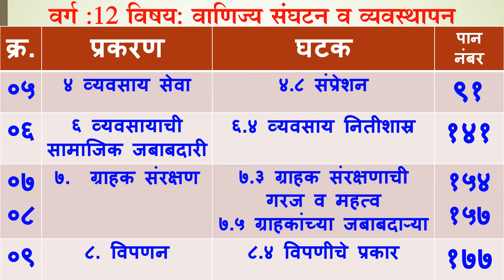12 ocm कमी झालेला अभ्यासक्रम||12 ocm reduced syllabus||Sambare sir||Prakash Sambare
12 ocm कमी झालेला अभ्यासक्रम, 12 ocm reduced syllabus, 12 ocm syllabus reduced, prakash sambare, sambare sir,

**कोविड-19 मुळे 2020-21 करिता 25% अभ्यासक्रम कमी झाला, या बाबत सविस्तर माहिती video दिली आहे.

यामध्ये 11,12  कॉमर्स विषयांच्या आज पर्यंतच्या सर्व video ची List यात दिलेली आहे. तुम्ही सर्व video पाहू शकतात. Video आवडल्यास Like 👍🏻 करा. अशा प्रकारे सेटिंग करून घ्यावी. सेटिंग फक्त एकदाच करावी लागते. त्यात पुन्हा बदल करण्याची गरज नाही.

Hi, every one , Welcome to All. सर्वांना नमस्कार, मी आपणा सर्वांचे माझ्या चॅनल मध्ये हार्दिक स्वागत करतो.

PS COMMERCE DIGITAL ONLINE LEARNING ps commerce digital online learning

11 & 12 Account,OCM,ECO,SP चे कृपया video आवडल्यास व पुढील video पाहण्यासाठी माझ्या Videoला लाईक 👍🏻 करा, "SUBSCRIBE" वरुन "SUBSCRIBED" करा व पुढील व्हिडिओची सूचना मिळण्यासाठी बेलच्या 🔔 चित्रावर क्लिक करा, All Notification पर्याय निवडा. videoची लिंक इतरांना Share पाठवा.  अशी सेटिंग केल्यास, आपल्यासाठी मी upload / send केलेल्या नवीन Videoची सूचना (नोटिफिकेशन) तुमच्या मोबाइलवर येण्यास सुरवात होईल. अशा प्रकारे सेटिंग करून घ्यावी. सेटिंग फक्त एकदाच करावी लागते. त्यात पुन्हा बदल करण्याची गरज नाही.

11,12 कॉमर्स विषयांचे Video free मध्ये पहा. त्यासाठी पुढील लिंक मधील video पाहताना video मध्ये दाखविल्याप्रमाणे, विडियो पहात असताना, लगेच सेटिंग करून घ्या.

11 वाणिज्य संघटन व व्यवस्थापन  **खालील लिंक वर क्लिक करून सर्व Video पहा.

12 वाणिज्य संघटन व व्यवस्थापन   **खालील लिंक वर क्लिक करून सर्व Video पहा.

digital, account, ocm, fa, npc, ipf, eco,    नंतर
 “वर्ग, विषय, प्रकरण क्रमांक, व्हिडियो क्रमांक, पॉइंट चे नाव, असे YouTube वर टाइप करून कोणताही मी पाठविलेला Video आपणास पाहण्यासाठी शोधता येईल.
उदाहरण : 12 ocm 06 09,

12 ocm कमी झालेला अभ्यासक्रम,
12 ocm कमी झालेला अभ्यास,
12 ocm kami jhalela abhyaskram,
12 ocm kami zalela abhyaskram,
12 ocm reduced syllabus,
12 ocm syllabus reduced,
prakash sambare,
sambare sir,
कोविड वर्षासाठी,
For Covid Year,
Korona mule kami zalela abhyaskram,
12 वाणिज्य संघटन व व्यवस्थापन,
12 Organisation of Commerce and Management,
कमी झालेला अभ्यासक्रम 25%,
25% Reduced syllabus,
HSC board माहिती पत्रकानुसार,
12 ocm reduce syllabus,
12 ocm syllabus reduce,
12 ocm reduce sylabus,
12 ocm sylabus reduce,
2020-21,
syllabus reduced,
reduced syllabus for class 12 eco,
class 12 ocm 25 % कमी झालेला अभ्यासक्रम,
Commerceknowledgepool,
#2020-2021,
new syallbus#12th#account,
12th ocm,
new syllabus,
maharashtra board,
नवीन अभ्यासक्रम २०२०,
नवीन कमी झालेला अभ्यासक्रम २०२०,
कोविड-19 मुळे 2020-21 करिता 25% अभ्यासक्रम कमी झाला,
या बाबत सविस्तर माहिती दिली आहे.,
Covid-19 mule 2020-21 karita 25% abhyaskram kami jhala,
12 ocm मधून कमी केलेले घटक,
12 वाणिज्य संघटन व व्यवस्थापन मधून कमी केलेले घटक,
12 वी Commerce|12 वाणिज्य संघटन व व्यवस्थापन|syllabus|2020-21|मधून कमी केलेले घटक|ocm,
12th ocm,
12 वाणिज्य संघटन व व्यवस्थापन 25% कमी झालेला अभ्यासक्रम,
#12 वाणिज्य संघटन व व्यवस्थापन कमी झालेला अभ्यासक्रम,
12 vi vanijya sanghatan v vyavasthapan,
12 वाणिज्य संघटन व व्यवस्थापन,
12 vi vanijya sanghatan v vyavasthapan in marathi,
12 vi ocm kami zalela syllabus in marathi,
ocm in marathi,
marathi ocm,
hsc,